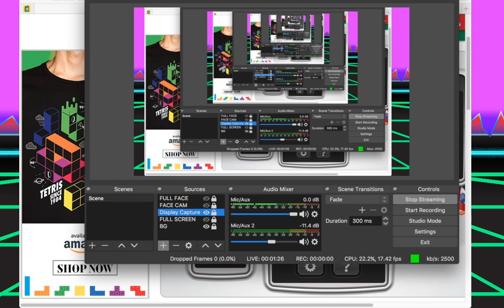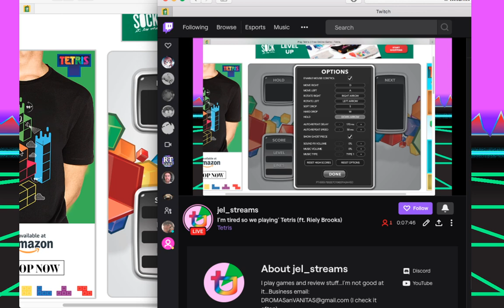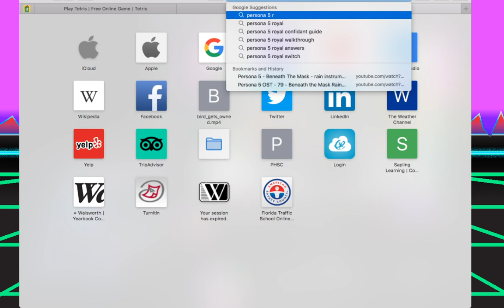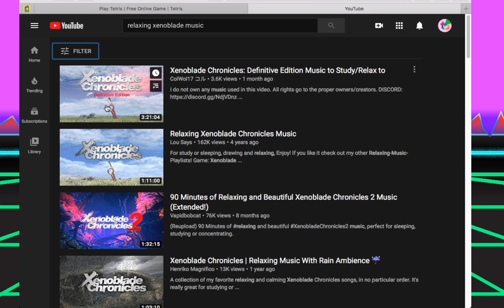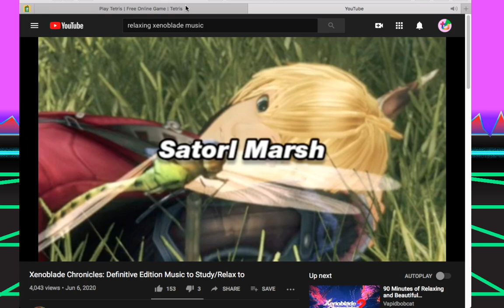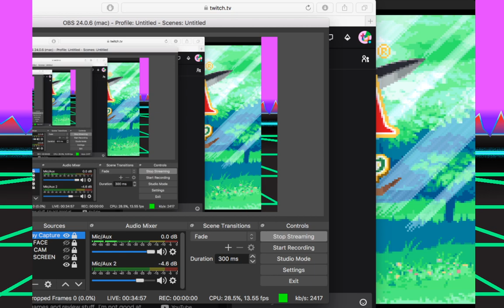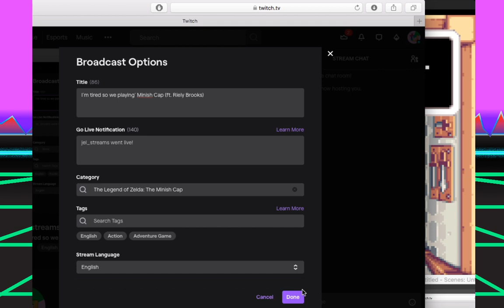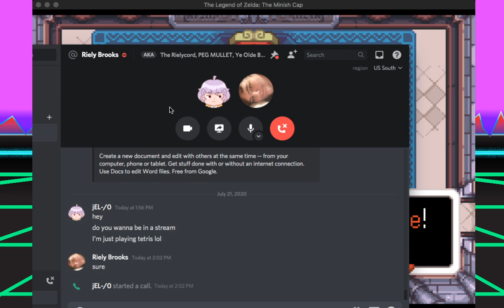I'm tired so we playin' Tetris/Minish Cap (ft. Riely Brooks)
Original stream aired on 7/22/20.

All music/clips used are owned by their respected creators.